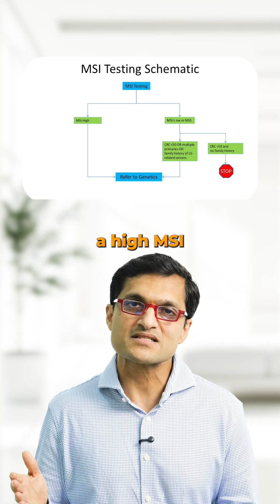Liver Cancer and Immunotherapy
For any inquiries regarding diseases or clinical matters, it is essential for the doctor to thoroughly review the patient's medical investigations and conduct a physical examination.

Address:-
1. Specialty Surgical Oncology Hospital
2nd floor, New Link Rd, above Bellevue Hospital, next to Audi Showroom, Sahakar Nagar, Azad Nagar, Andheri West, Mumbai, Maharashtra 400053

2. Specialty Surgical Oncology Hospital.
Silver Point, 6th Floor, Specialty Surgical Oncology Hospital and Research Centre, Lal Bahadur Shastri Marg, Kasturi Park, Maneklal Estate, Ghatkopar West, Mumbai, Maharashtra 400086

Specialty Surgical Oncology | Best Cancer Care in Mumbai

Cancer care is a vast ocean. Comprehensive care of someone suffering from cancer of a particular organ/system requires in-depth knowledge, training, and experience in managing the cancer of that particular organ system. Specialty surgical oncology is founded with a vision of providing organ-specific cancer care so that it is precise, personalized, up-to-date, and state-of-the-art — at par with world standards. Each one of us at Specialty Surgical Oncology focuses on one or two organ systems to provide the best possible management for the concerned organ system.

Thanks!!